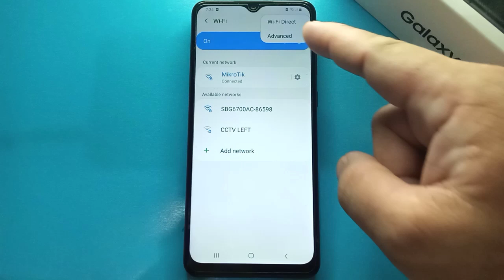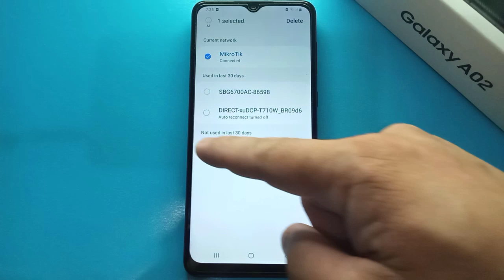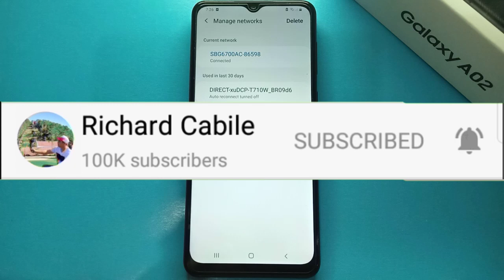How to Delete Wifi Network Connected to Samsung Galaxy A02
Do you want to delete wifi network connected to samsung galaxy a02.  In this tutorial I will teach you how to delete wifi network connected to samsung galaxy a02 mobile phone.

Thanks...